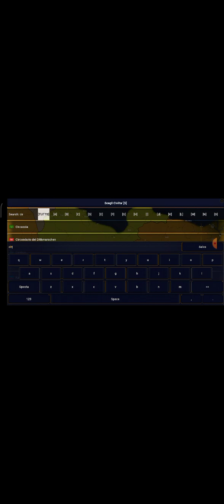l'Italia nel epoca coloniale